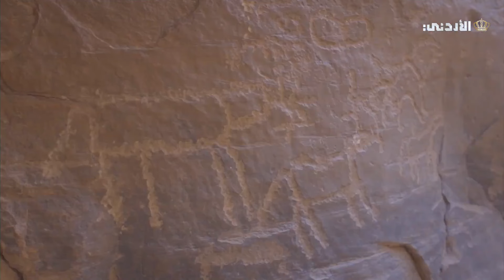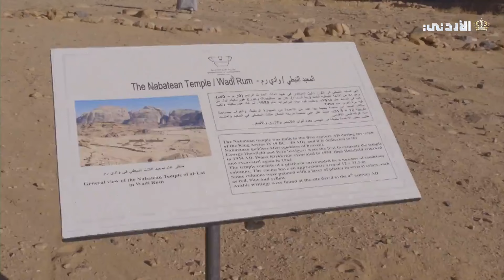مملكة الزمن | وادي رم ... حديث الصخر والرمل